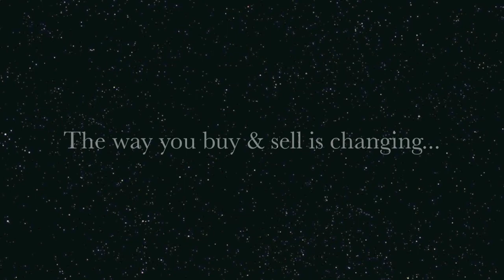Devins Danser - ISR Oldenburg for sale at SportHorseAuctions.com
Devin's Danser (Oldenburg Cross)  2015 Chestnut Gelding (Don De Marco x  Right Of Center - Proven Jade xx / Unknown)  Performance pedigree.    (Maryland)